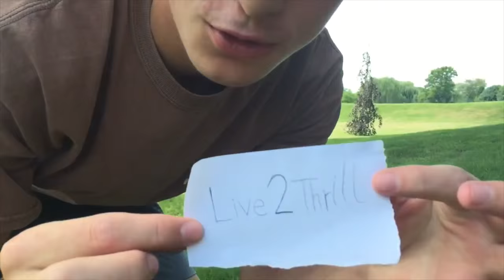HUNTING IN CABELAS!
Send your mail here:
Outlaw

MUSIC WANTED!!!

All filmed on a Canon G7X, sometimes a Canon 60D or GoPro Hero 3+